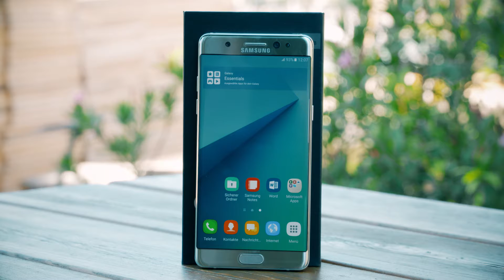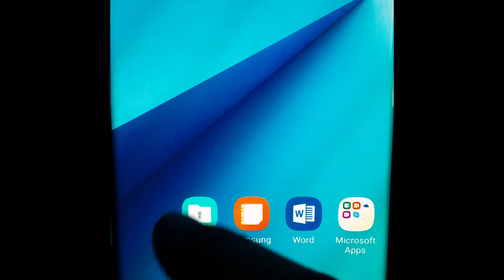Samsung Galaxy Note 7 und seine Top-Funktionen | MediaMarkt